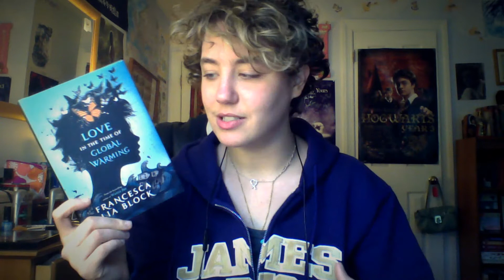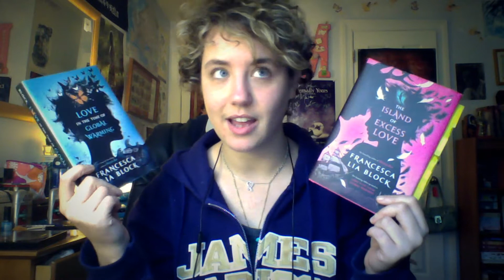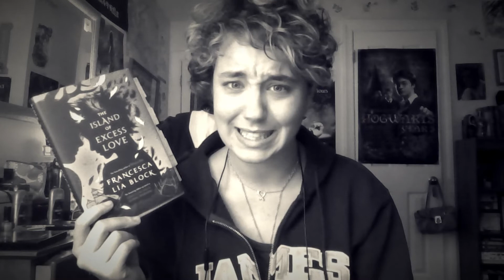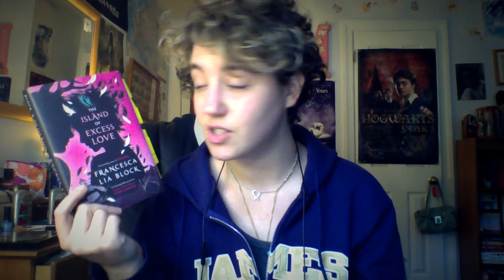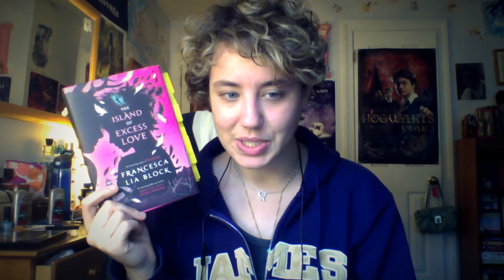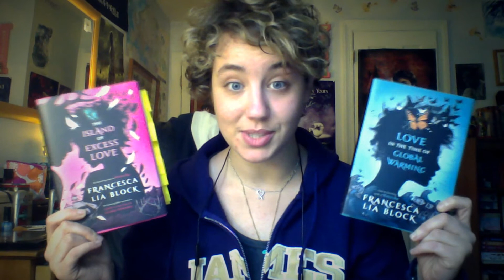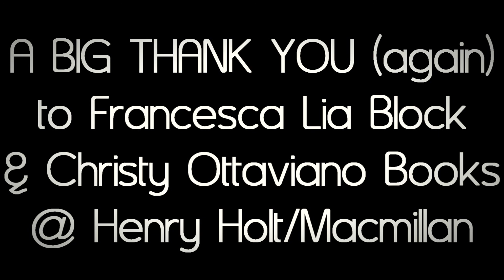REVIEW | "The Island of Excess Love" by Francesca Lia Block